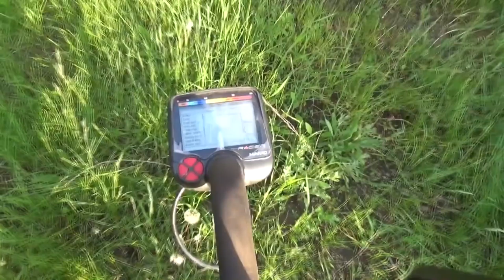Находки дремучего леса... Findings of a dense forest...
Находки дремучего леса... Findings of a dense forest... "ПОИСК КЛАДОВ"- Канал о видео копе, металлопоиск и всё, что его касается предметов старины. На нём каждый найдет все самое лучшее и интересные видео кадры артефактов. Старинные монеты разных временных эпох. Старинные крестики, пуговицы. Шикарные иконы, складни. Советы и пожелания начинающим кладоискателям. Помощь в выборе металлодетектора.